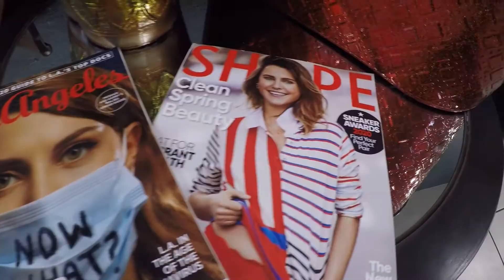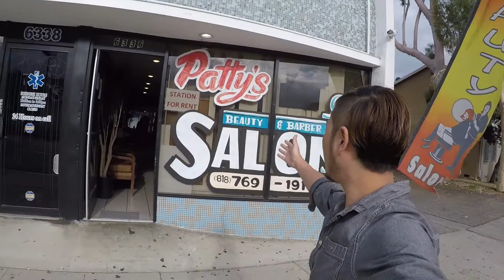Cheap Hair Salon in LA getting my hair cut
【TERIYAKI TIMES】
ツッコミどころ満載なアメリカを、日常にあふれる情報を、
リアルにお見せ致します！
Aki Teriyaki
アメリカでどんどんスベッていきます！